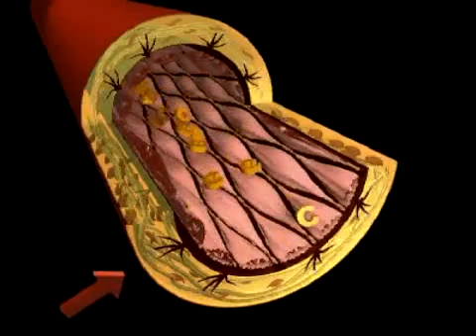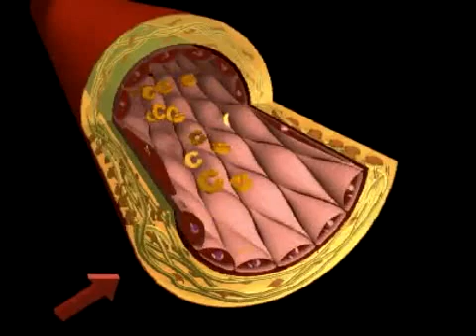4/4 Dr. Matthias Rath: Aterosclerose